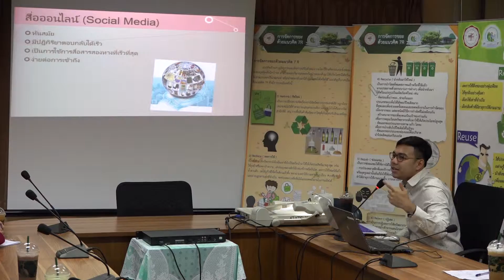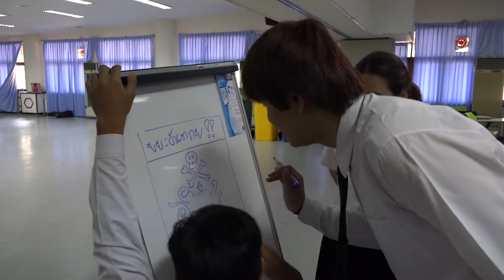โครงการบริหารจัดการธนาคารขยะรีไซเคิลฯ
โครงการบริหารจัดการธนาคารขยะรีไซเคิล ของเครือข่ายนิสิตสาธารณสุขศาสตร์ มหาวิทยาลัยศรีนครินทรวิโรฒ องครักษ์ เมื่อวันที่ 23-24 มกราคม 2559 ได้มีการจัดการอบรมให้ความรู้เกี่ยวกับการจัดขยะมูลฝอยและการคัดแยกขยะให้ถูกวิธีกับนิสิต มศว